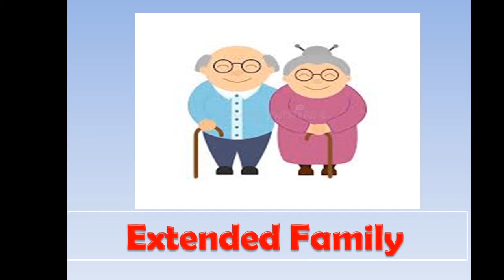Concept of Family & Family Members for Kids in Preschool (Video in Urdu)